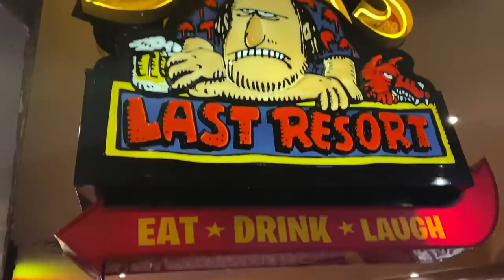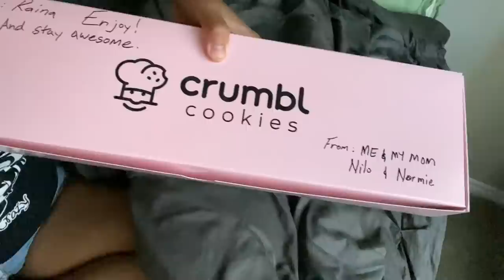Dick's Last Resort 48oz T-BONER STEAK CHALLENGE IN LAS VEGAS!! ft. Heavy D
20687 Amar Rd Ste 2-196